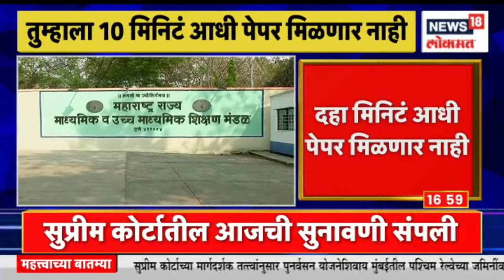10th-12th Exam: SSC-HSC Exam | १० वी-१२ वीच्या विद्यार्थ्यांसाठी मोठी बातमी | Marathi News | News 18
Maharashtra State Board of Education has taken a big decision to avoid paper burst in class 10th-12th exams. Students will not get the question paper of 10th 12th board exam before 10 minutes. The state education board has taken a decision in the wake of paper-bursting in the examinations. The board has taken this decision as it has been noticed that the question papers are being circulated on mobile phones even before the paper of the board starts.

दहावी-बारावी परीक्षांमधील पेपरफुटी टाळण्यासाठी महाराष्ट्र राज्य शिक्षण मंडळाने मोठा निर्णय घेतला आहे. दहावी बारावी बोर्ड परीक्षेच्या प्रश्नपत्रिका विद्यार्थ्यांना दहा मिनिटे आधी मिळणार नाही. परीक्षांमधील पेपरफुटीच्या पार्श्वभूमीवर राज्य शिक्षण मंडळाचा निर्णय घेतला आहे. बोर्डाचे पेपर सुरू होण्याआधीच मोबाईलवर प्रश्नपत्रिका वायरल होत असल्याच्या घटना निदर्शनास आल्याने बोर्डाने हा निर्णय घेतला आहे.

n18oc_news